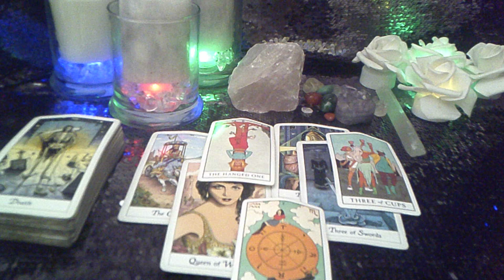AQUARIUS APR '21 YOUR PERSON IS PLAYING AROUND; THEY PLAN TO RETURN